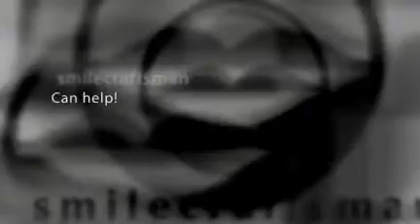Wichita Teeth Whitening - Dr. Mike Snowbarger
Wichita, KS Teeth Whitening
- Dr. Mike Snowbarger